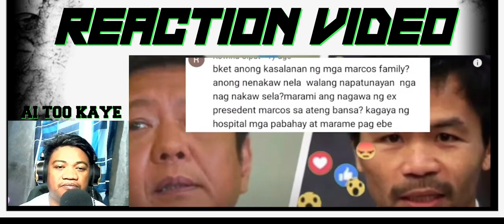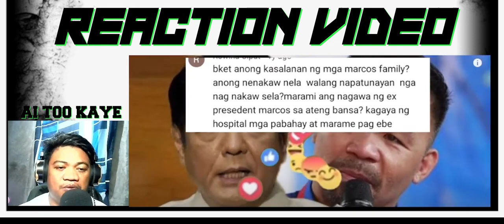GRABE! si PRES BBM lang NAKAKAGAWA nito! DI MAKAPANIWALA si PACQUIAO DILAWAN PAHIYA! | REACTION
BONGBONG MARCOS
BBM-SARA UNITEAM
MAYOR SARA DUTERTE
PRESIDENT MARCOS
PRES MARCOS
VPSARA
PBBM
SEN RAFFY TULFO
RAFFY TULFO
SEN TULFO SEN RAFFY
IDOL RAFFY
MIKE ABE OPENIONS
PRES DUTERTE
MANNY PACQUIAO
UP DILIMAN
NEWS FILES
AMERIKA JOE BIDEN
MARCOS GOLD
CONG MARCOLETA
MARCOLETA
HARRY ROQUE
SPOX ROQUE